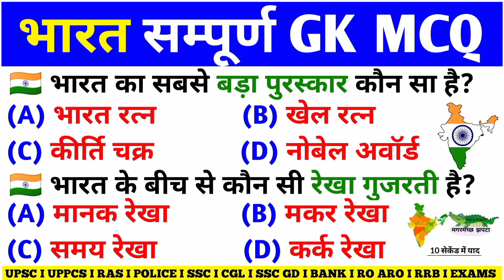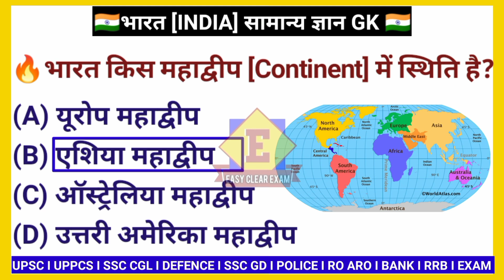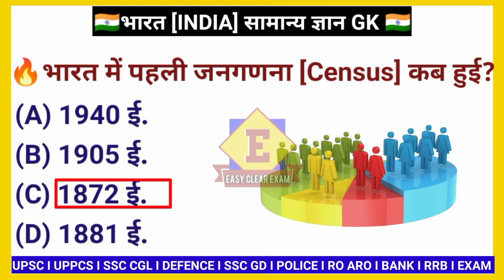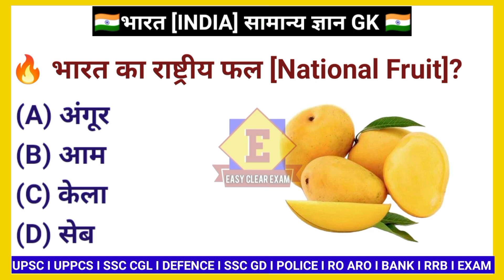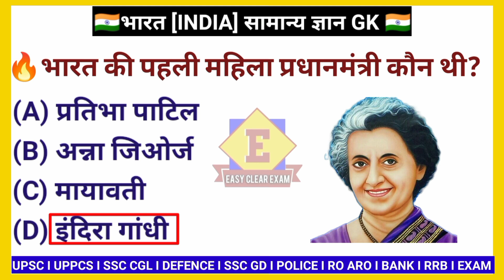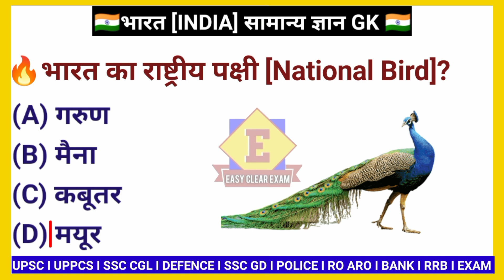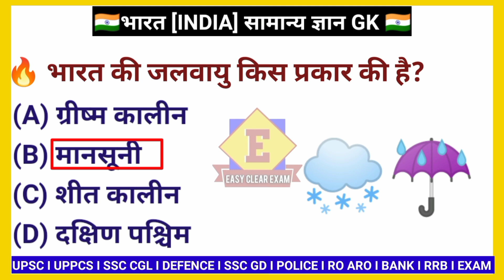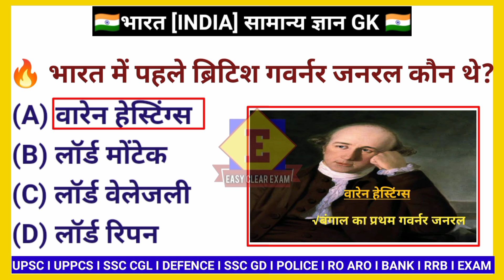India gk questions in hindi । Bharat gk । General Knowledge । gk question in hindi । gk mcq for exam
भारत के बारे में महत्वपूर्ण जानकारी और प्रश्नोत्तरी
Samvindhan Gk । Constitution of India । Polity gk । संविधान महत्वपूर्ण प्रश्न । upsc ras ssc cgl gd

Important vedio for Competitive exams

india gk
gk
gk quiz
gk questions
gk india
100 gk
gk question
lucent gk
online gk
gk question answer
english gk
100 india gk
gk
gk questions
gk in hindi
lucent gk
gk question
gk quiz
best gk
india gk
hindi gk
100 gk
gk questions and answers
bharat gk
gk for competitive exams
india vs bharat gk
bharat vs india gk
students gk
100 india gk
gk question answer
gk subhash charan,bharat ka bhugol,online gk,100 gk questions
india gk in hindi,
Current gk
gk hindi,
english gk
objective gk
india quiz
100 gk questions
gk in hindi
objective gk
indian gk
gk quiz on india
gk video
india gk in english 2023
top gk
gk mcq
general knowledge

general knowledge questions and answers,general knowledge quiz hard
general knowledge game,general knowledge quiz with answers
knowledge test
india gk,gk
india gk english
gk quiz
india gk in english
gk questions
gk questions and answers,gk in english
100 gk,gk india,gk question
lucent gk
gk question answer,english gk
online gk
india gk question,india quiz,india gk questions,objective gk
100 india gk
indian gk
100 gk questions
indian gk for kids
gk questions
gk question
india gk
gk question answer
gk quiz,gk
100 gk questions
india gk english,gk in english
gk india
india gk question
100 gk
top 30 gk question answer
questions
lucent gk
india quiz questions,
ias interview questions,english gk
quiz questions,online gk
objective gk,interesting gk
world gk questions
भारत से संबंधित 100 महत्वपूर्ण प्रश्न
भारत के महत्वपूर्ण प्रश्न उत्तर
भारत भूगोल के महत्वपूर्ण प्रश्न
भारत के स्वतंत्रता संबंधित महत्वपूर्ण प्रश्न
भारत के बारे में,भारत के विषय में जानकारी
भारत का इतिहास महत्वपूर्ण प्रश्न उत्तर
भारत देश के बारे में जानकारी
भारत के प्रमुख पार्वती दर्रे मॉक टेस्ट 50 महत्वपूर्ण प्रश्न
भारत देश से संबंधित 50 महत्वपूर्ण प्रश्न उत्तर
shorts भारत के भूगोल से अति महत्वपूर्ण प्रश्न